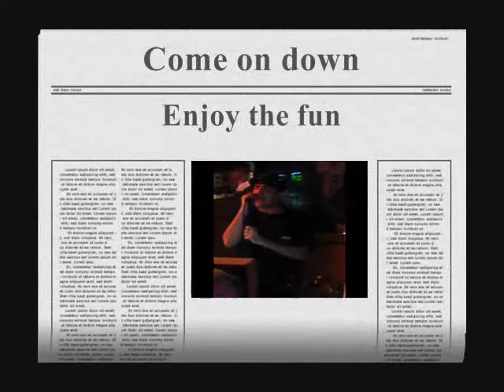James "Scooter" Bohnam sings BE MY BABY TONIGHT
James Singing in His grandmothers bar Lorettas Surfside Carolina Beach NC